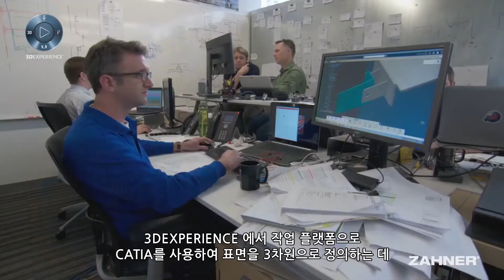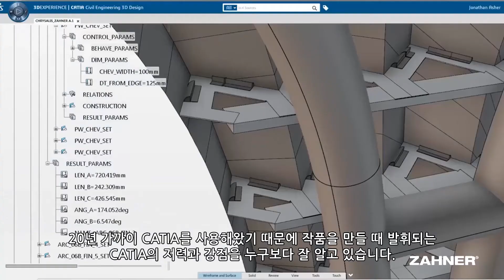클라우드 기반의 CATIA 3DEXPERIENCE 로 생명력을 얻는 설계 : 재이너 사례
세계적인 건축설계사무소인 재이너(ZAHNER)는 ‘건축과 예술의 교차점’이라는 슬로건을 내세우며, 세계 각지에서 예술적이면서도 정교한 건축을 진행해 왔습니다. 그리고 다쏘시스템의 카티아(CATIA)가 20년 가까이 자너와 함께 해왔습니다.

재이너의 대표인 윌리엄 재이너는 다쏘시스템의 CATIA 3DEXPERIENCE의 가장 큰 장점으로 클라우드 기반의 공동 작업을 꼽고 있습니다. 건축에서 작용되는 CATIA 3DEXPERIENCE의 장점, 윌리엄 자너 인터뷰 영상을 통해 확인해 보세요.